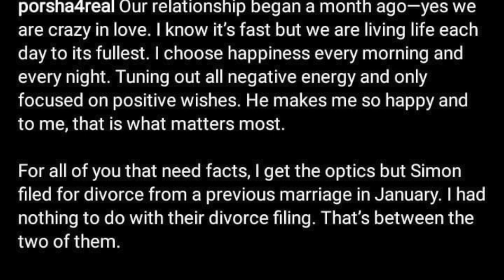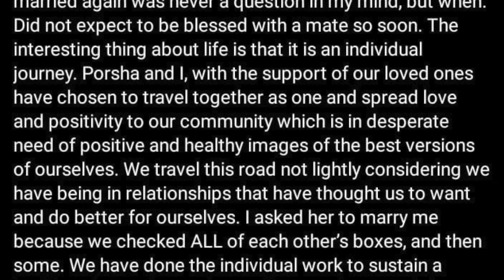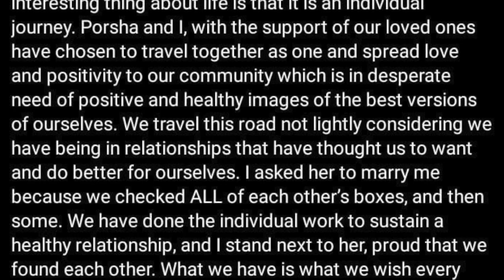PORSHA ENGAGED TO FALYNN EX!? this is wild..